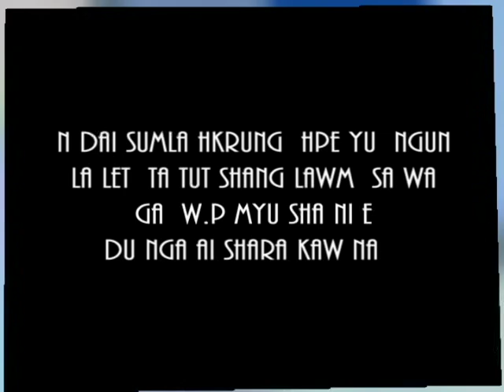KACHIN INDEPENDENCE K.I.A / K.I.O ARMY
shagawng awng sumla hkrung